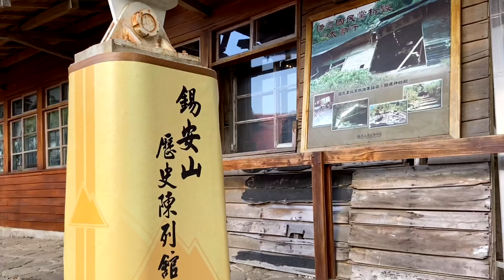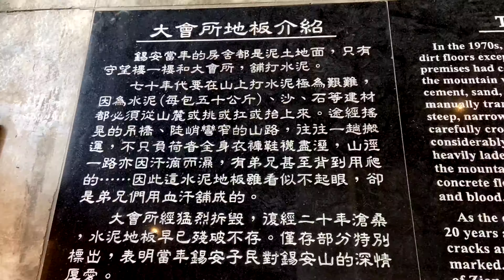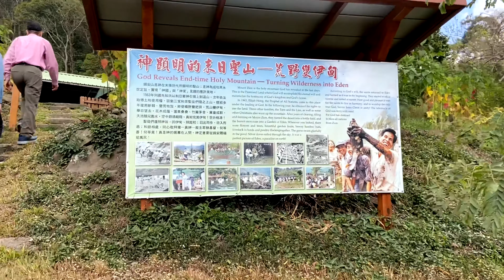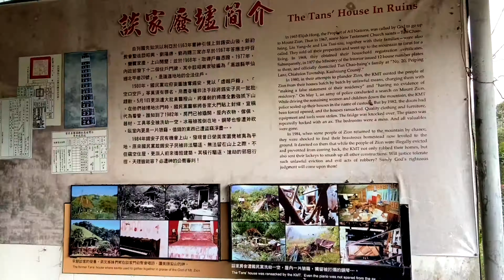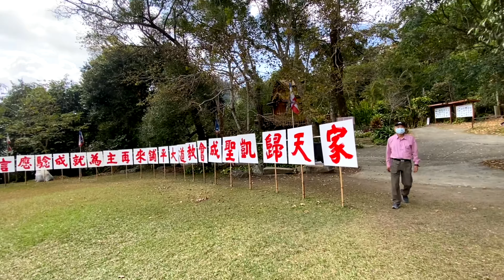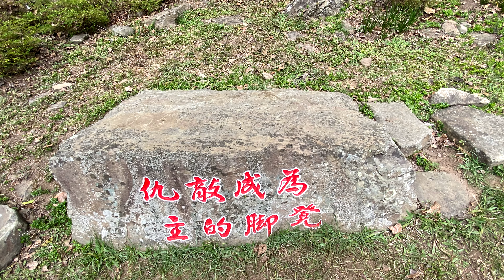2021-2 高雄 錫安山